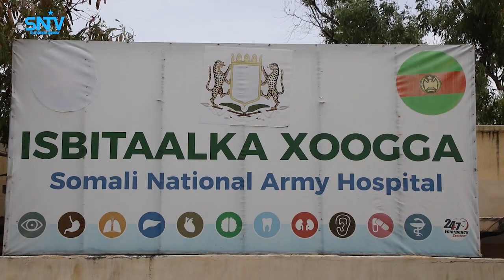Wasiirka Cafimaadkaadka XFS iyo Wasiirka Gaashaandhiga XFS ayaa booqday Isbitaalka Xoogga dalka.